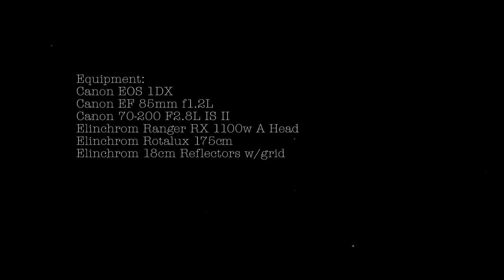Conceptual Photoshoot "Return to the Core" Body Paint, Elinchrom - Jonathan Ho Photography BTS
A Conceptual Photoshoot with the amazing artist Elena Lieu at Elenavation featuring Vicious Model Xander Pratt.

Elena's inspiration to building an amazing set of props and skilful body painting is well known and a well sought after Artist.  The preparation of this shoot took weeks to prepare and a couple of hours to paint on the day.

Jonathan Ho a Conceptual Fashion and Wedding Photographer based in Australia brings Elena's vision to life along side with his assistant Kelly to build the set.

Above beyond ft. Zoa Johnston
Blue Foundation-Bonfire (dubstep)

Photography Gear:
Canon EOS 1DX
Canon EOS 5D3 (Video)
Canon EF 85mm F1.2L II
Canon EF 70-200 F2.8L IS II

Lighting Gear:
Elinchrom Ranger RX Speed AS 1100Ws with 2 x A Heads
Elinchrom Quadra Hybrid 400Ws with 2 x S Heads
Paul C Buff Einstein 640Ws
Pocketwizard Plus 2 and 3

Elinchrom Rotalux Octa 175cm
Elnchrom Rotalux Deep Octa 100cm
Elinchrom 18cm w/grids

Grip:
Manfrotto 1005BAC Light stands - Borges Imaging
Manfrotto Combi 420 Light stand - Borges Imaging
Manfrotto Super Boom 025B - Michaels Camera Store
Avenger A2033L C Stand - Borges Imaging
Kupo 20" C Stand - Protog
Kupo C-Stand Dolly Runway Base Stand Castors Wheel Set - Protog